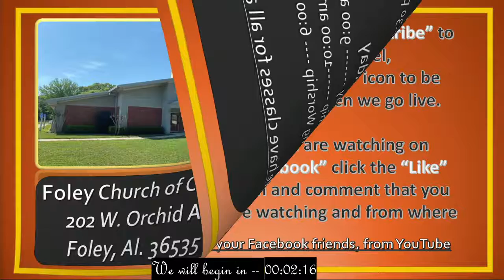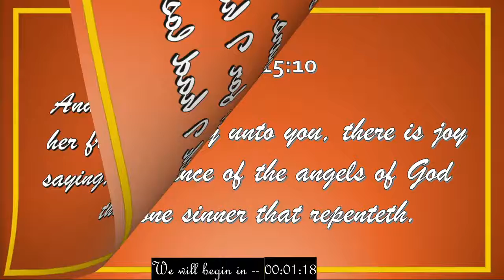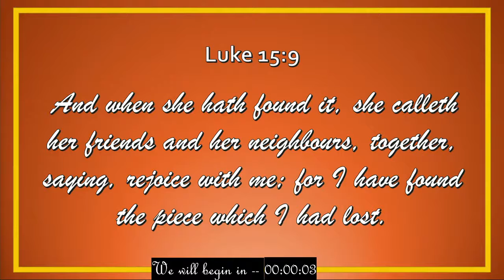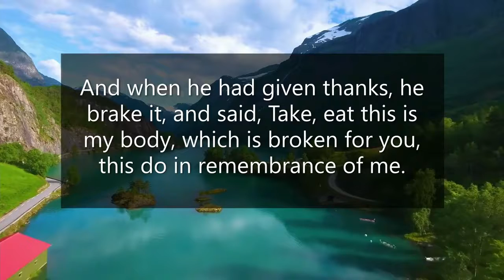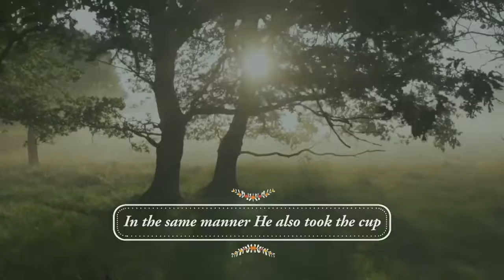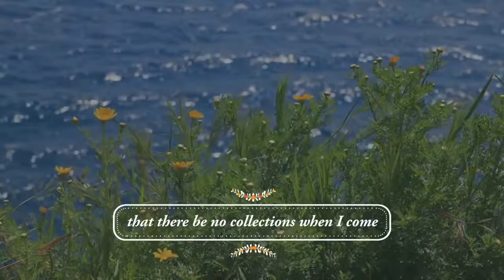The Instrumental Music Question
With Israel Crocker